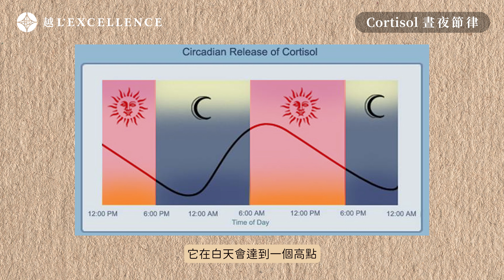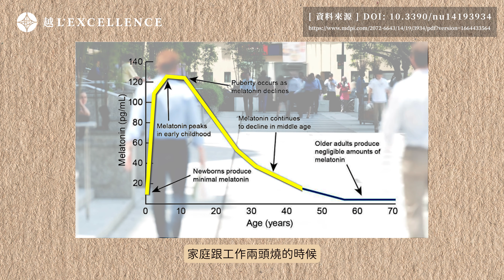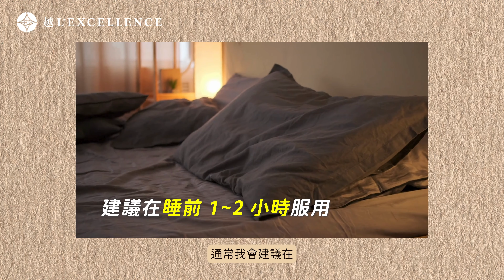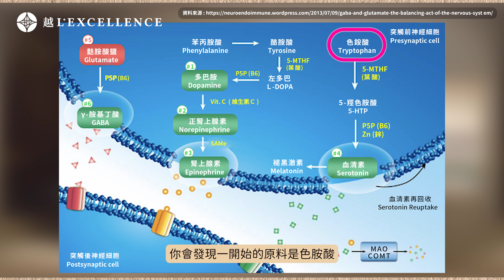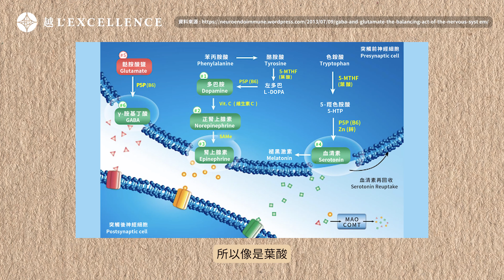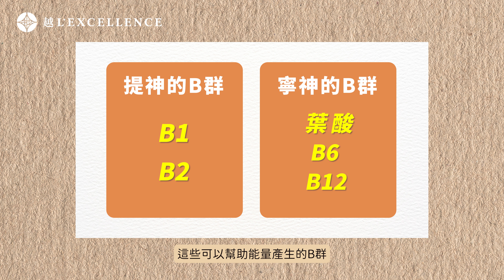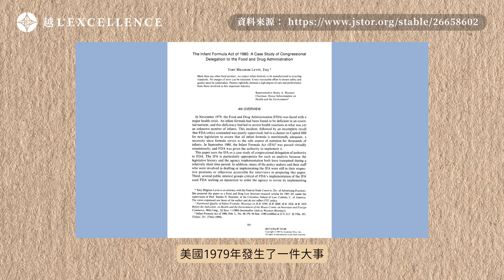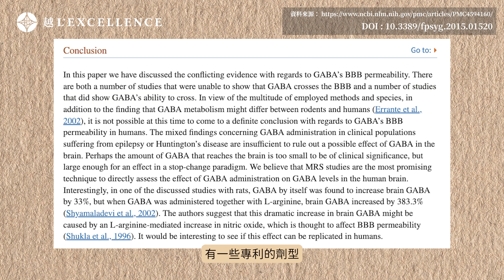褪黑激素吃了沒效？你可以試試這些好睡保健品｜越診所 x 陳君琳醫師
不少人都曾因失眠嘗試透過助眠保健品改善
但是吃什麼才有用？哪些成分、多少劑量才合適?
褪黑激素、5-HTP、GABA、B6間又是怎樣的關係呢?
補充前先一起來了解身體內的機制吧！

00:00 開場介紹
00:31 吃褪黑激素可以幫助睡眠嗎
03:28 為什麼台灣買不到褪黑激素?
03:56 褪黑激素適合吃多少?什麼時候吃?
05:14 為什麼吃了褪黑激素還是睡不著
08:33 聽說B群對睡眠有幫助?
10:01 B6的重要性
12:08 如何判斷有沒有吃對助眠保健品